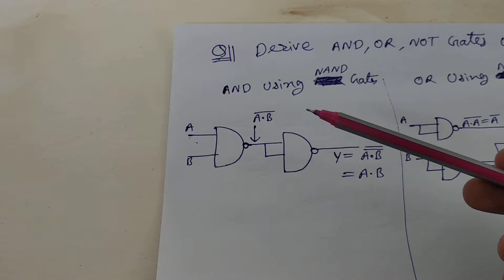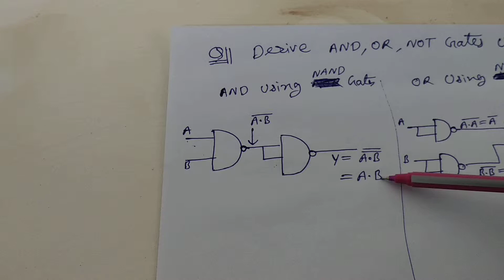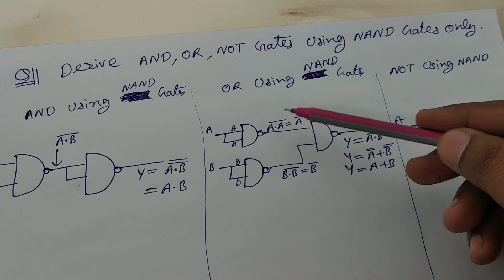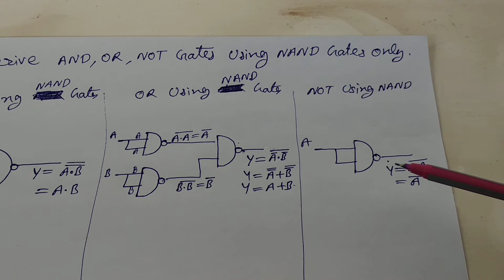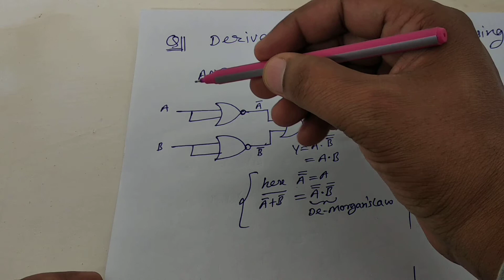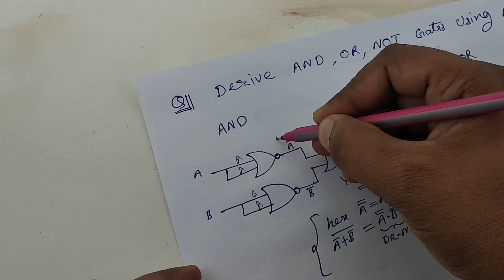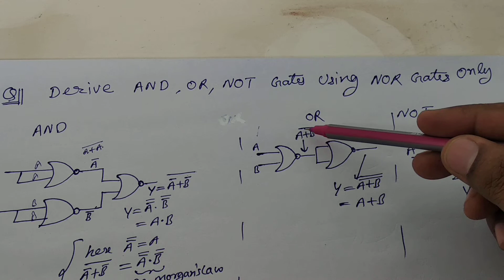Derive AND ,OR, NOT gates Using NAND and NOR Gates in HINDI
Here we will derive AND ,OR and NOT gate with help of Universal Gates NAND and NOR gates.